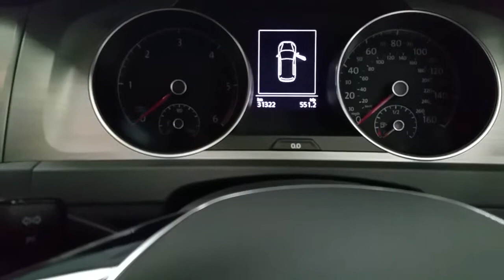SH15DKD - 2015 Volkswagen Golf MATCH BLUEMOTION TEC 19,450